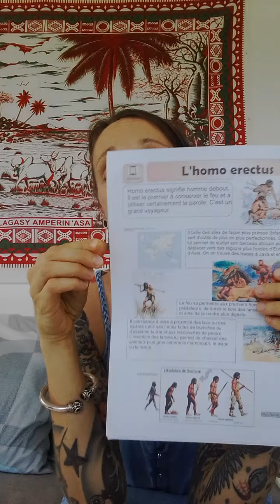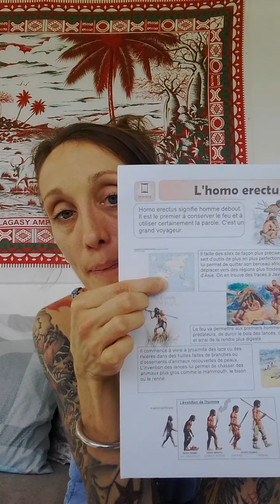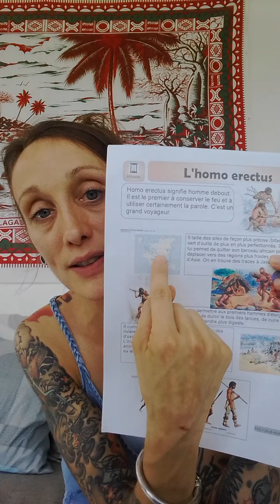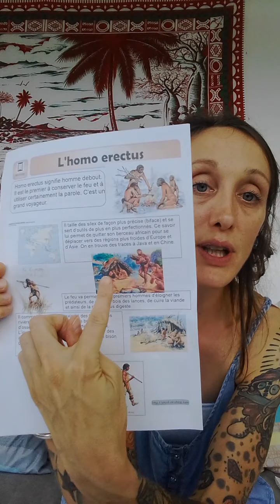lecture suivie: le documentaire: l'homo erectus, au temps de la préhistoire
Sur cette chaîne, vous pourrez visualiser des pratiques corporelles de bien-être et des lectures offertes, ainsi que des lectures de documentaires